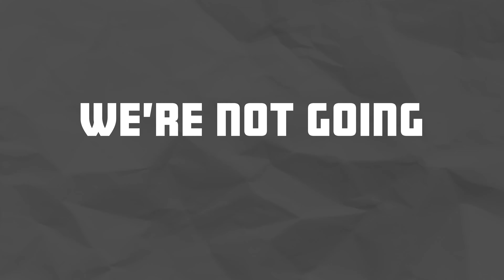What is the case for business agility?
People don’t really know what they want. And I don’t just mean for their Friday night takeaway.

We can think we do, but how often do we change our minds on the journey there? Again, not talking about takeaways.

That makes it hard when you run a business.

How do you know which route to take or which problems to tackle first?

That’s where agility comes in. We can change direction at any point or even abandon what we are doing without causing too much harm to the end result. That’s why it’s so great. It’s… agile.

It might seem a little complicated, but there are a few analogies in this video that will help you understand.